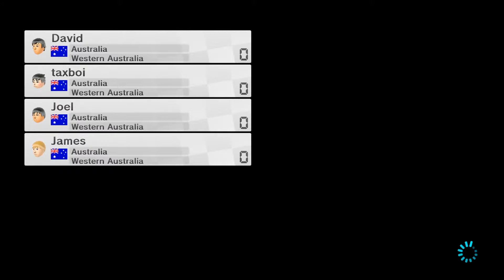An Evening With Mario Kart 8: Part 5 "Pew Pew Pew"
Vidyabyte enjoys a civilized and sophisticated evening over some online Mario Kart 8 multiplayer.

This is only from one POV 'cause everyone else is too cheap to buy a capture card.

Needless to say Mario Kart 8 is property of Nintendo, and is available pretty much everywhere.